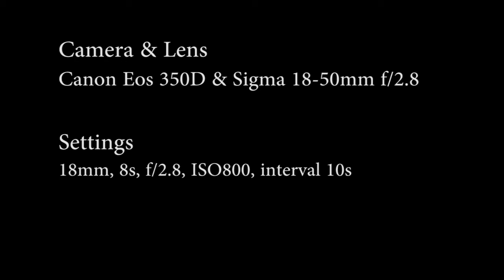Stars time lapse